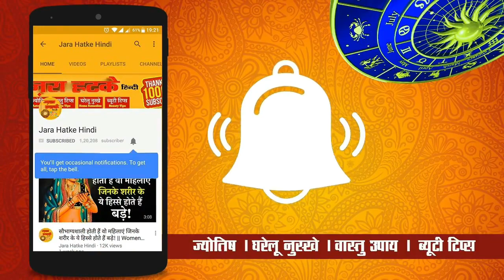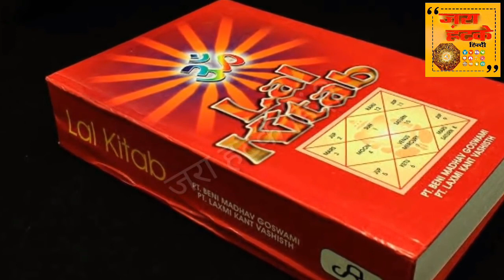20 फरवरी बड़ा मंगलवार बस एक लौंग इतना पैसा आयेगा कि आप संभाल नहीं पाओगे